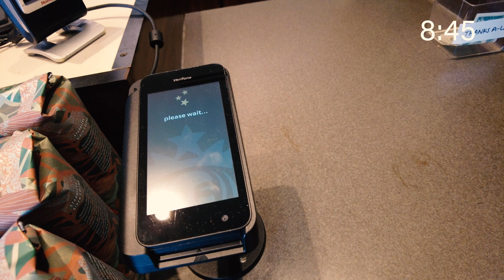【Vlog】Tacos Party with friends!